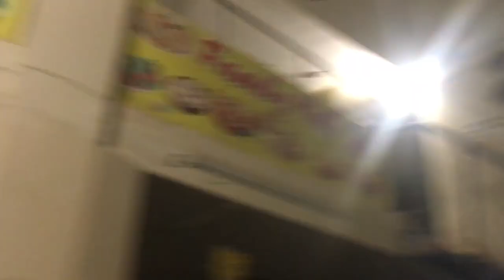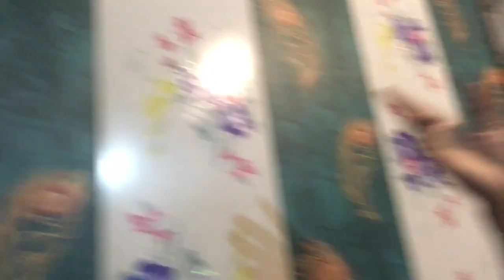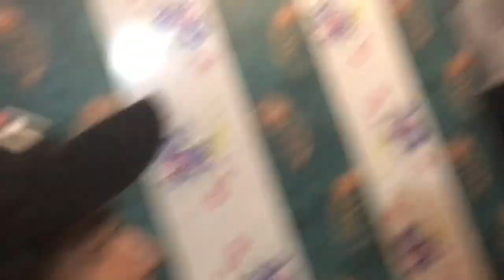Biryani khai | banana shake pia | cake lana gaye | fries khai